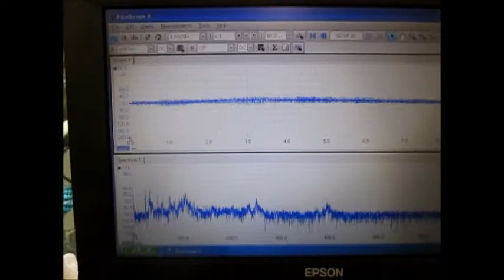ファインバブル（マイクロバブル）を利用した超音波洗浄機 ultrasonic-labo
１：超音波とファインバブルによる表面改質処理を行った

２：超音波とファインバブルによる表面改質処理を行った

３：脱気・ファインバブル（マイクロバブル）発生液循環システム

４：制御ＢＯＸによる、超音波出力と液循環の最適化制御システム

５：超音波テスターによる、音圧管理システム

超音波　株式会社サンテック製
周波数　２６ｋＨｚ、３５ｋＨ
出力　　３００Ｗ－、

＊特徴

１）ファインバブルを利用した、専用水槽内の「液体」の均一化
２）超音波の非線形現象（音響流）制御としての「液循環」
３）超音波の発振制御（注）

‹‹　超音波資料　››

‹参考情報›

３種類の異なる周波数の「超音波振動子」を利用する技術

２種類の異なる「超音波振動子」を同時に照射するシステム